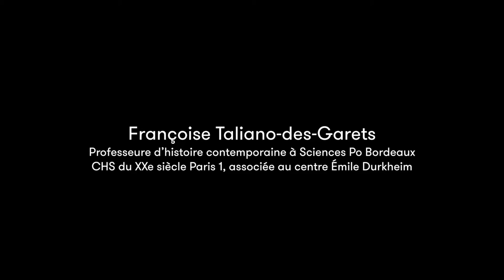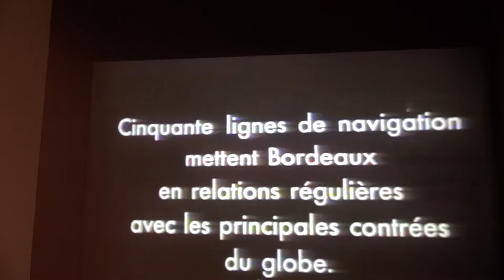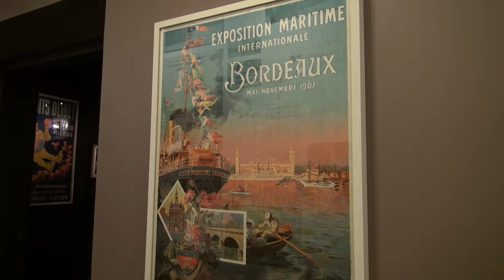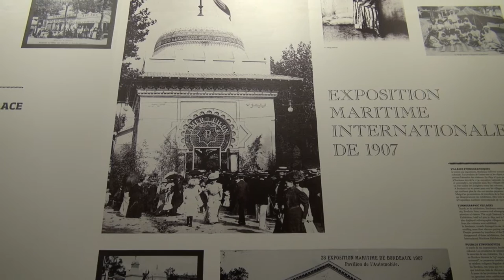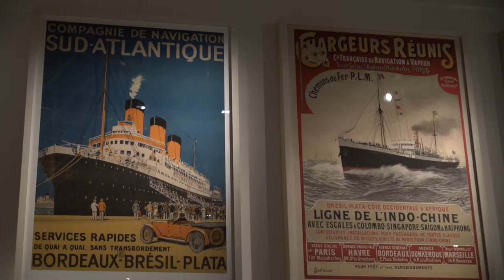Françoise Taliano-des-Garets - Colloque international « Soi, l’autre et l’ailleurs »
Rencontre avec Françoise Taliano-des-Garets à l'occasion du Colloque international « Soi, l’autre et l’ailleurs » : images et imaginaires des villes portuaires de l’Europe atlantique et méditerranéenne XVIIIe-XXIe siècles ».
Notes de Musique : Kraken in the harbor of Primston by Phlox.s. Free Musique Archive.